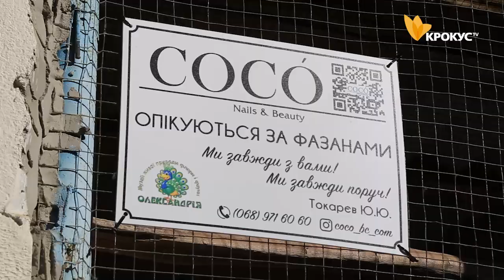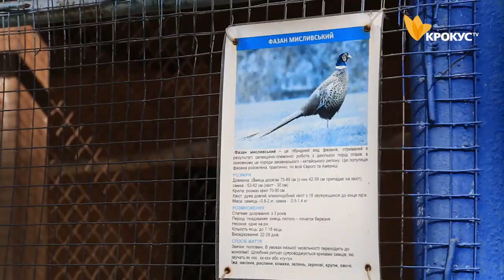"Зоопарк в "Олександрії" потребує допомоги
Тварини в зоопарку "Олександрія" також потерпають від війни, але завдяки благодійникам можуть радувати білоцерківців.